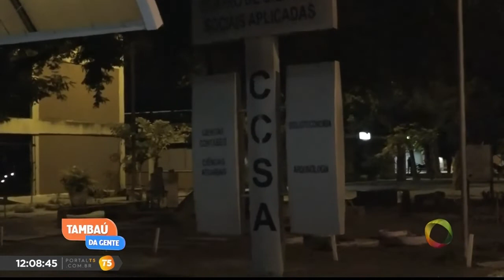Tambaú da Gente - Alunos são assaltados dentro de sala de aula na UFPB